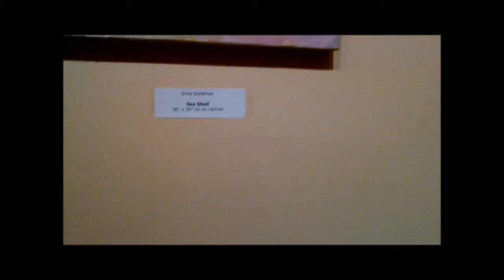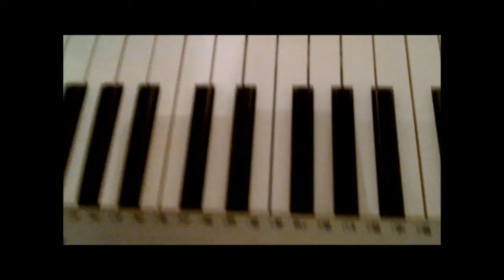Наум Коржавин - Литературная встреча - часть 2/2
10 марта, 2013 Наум Моисеевич и Любовь Семёновна Коржавины были тепло встречены в Арт-Салоне Ирины Горбман в Dover, MA (окрестность Бостона)

Кроме Наума и Любы Коржавиных, на встрече также выступали (примерно в порядке появления в видеозаписи): Ирина Горбман, Михаил Сухарский, Лилия Левитина, Ирина Яблонская, Маша Пукшанская, Рита Кропп, Виктор Снитковский, Леопольд Эпштейн, Марина Кацева, Владимир Рамм, Ирина Муравьёва, Семён Литвин, Лиза Буханова (прошу прощения, если не всех вспомнил).